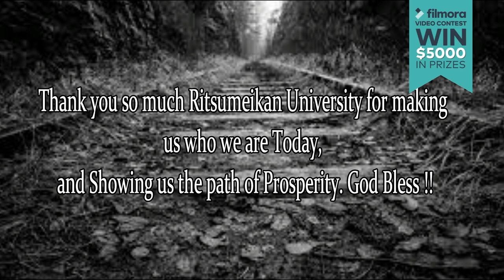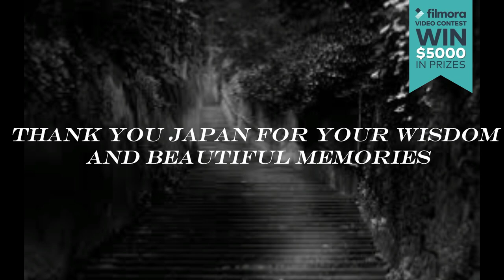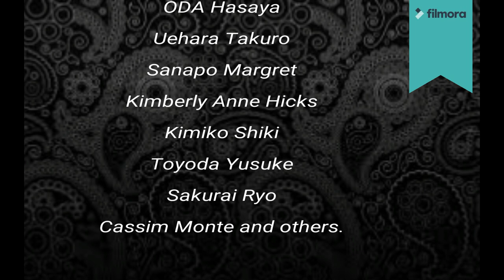Ritsumeikan University College of Policy Science CRPS: Batch of 2013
This Video presents First of Batch of CRPS 2017, English Based Policy Science, Department of Policy Science in Ritsumeikan University Osaka Ibaraki Campus, Japan.